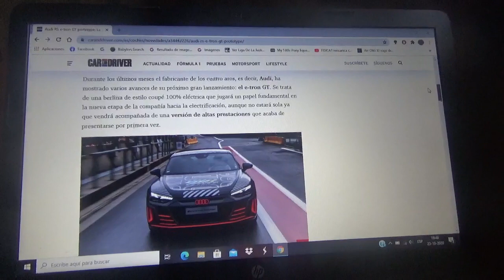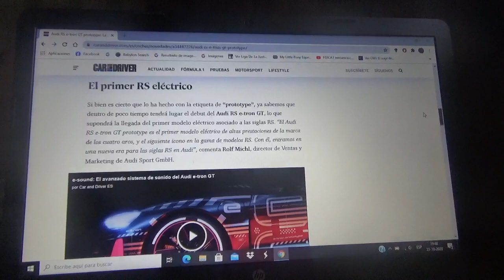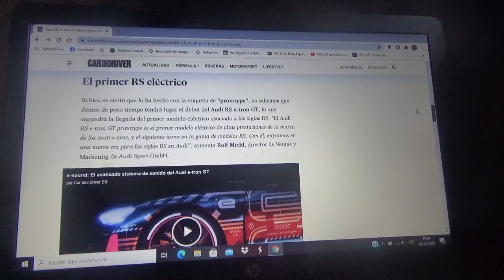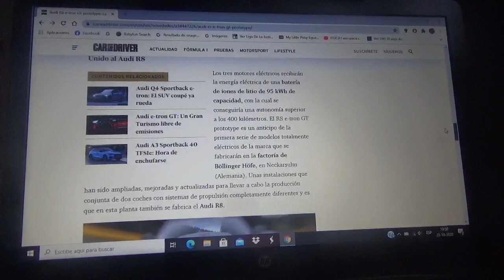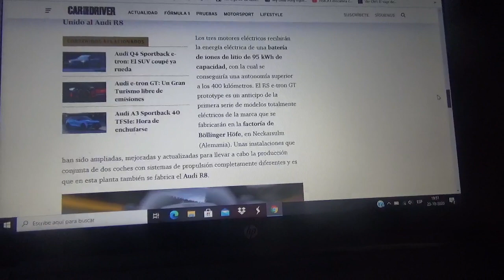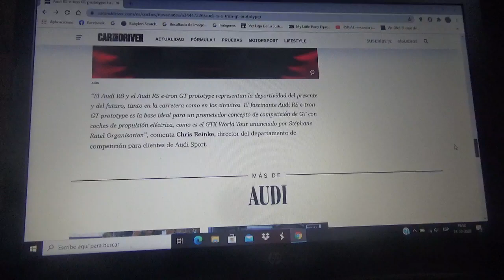Audi RS e-Tron GT prototype información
En este vídeo les comento sobre como este automóvil prototipo que será la antesala de un nuevo vehículo Audi RS 100% eléctrico y con un rendimiento bastante elevado